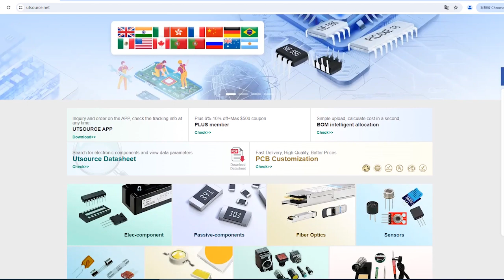HN58C65P-25 electronic component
Manufacturer Part Number:HN58C65P-25
Brand:Hitachi
Package / Case:DIP-28
Category:Integrated Circuits (ICs)
Warranty:100% Perfect Functions